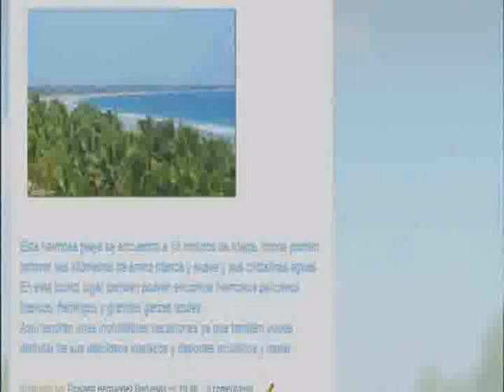casa en la playa